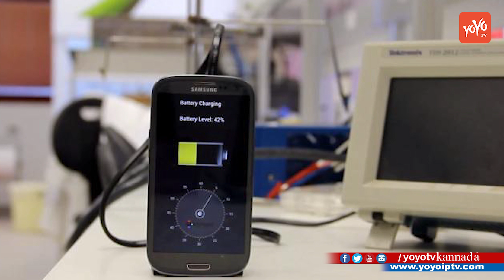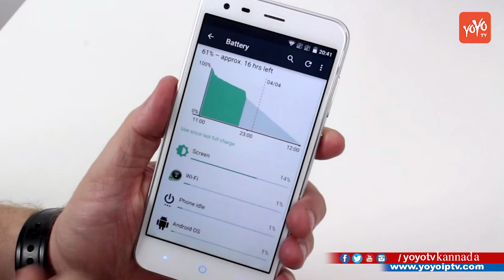ಭವಿಷ್ಯದ ಸ್ಮಾರ್ಟ್ಫೋನ್ ಬ್ಯಾಟರಿ ಚಾರ್ಜಿಂಗ್‌ ಹೇಗಿರಲಿವೆ ಗೊತ್ತಾ ? | Upcoming Smartphone Battery Technology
Upcoming Smartphone Battery Technology ಭವಿಷ್ಯದ ಸ್ಮಾರ್ಟ್ಫೋನ್ ಬ್ಯಾಟರಿ ಚಾರ್ಜಿಂಗ್‌ ಹೇಗಿರಲಿವೆ ಗೊತ್ತಾ yoyo tv kannada